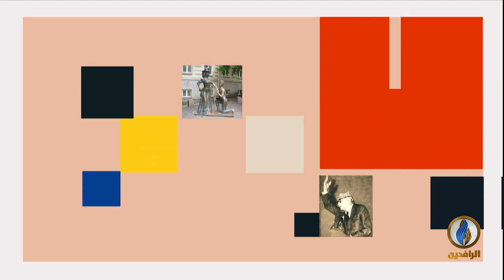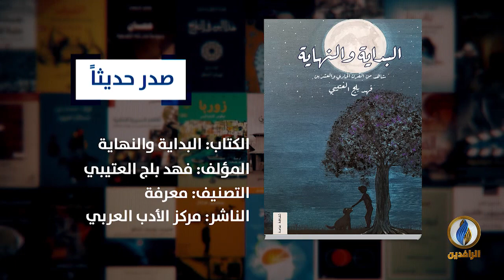# فضاءات | ح 241 | ضيف الحلقة - عماد افقير - شاعر وقاص مغربي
تقديم:
محمد نصيف